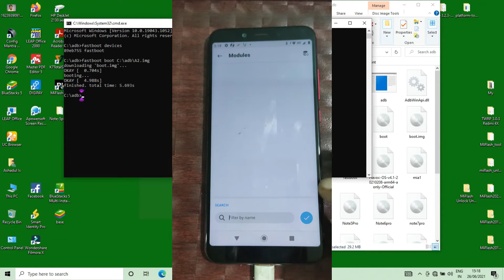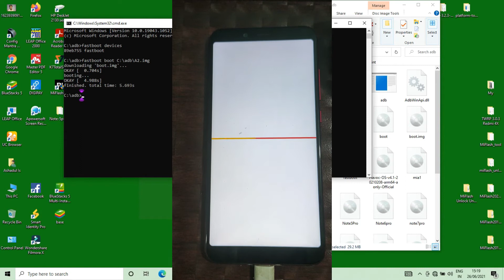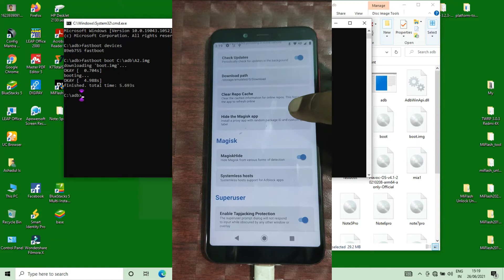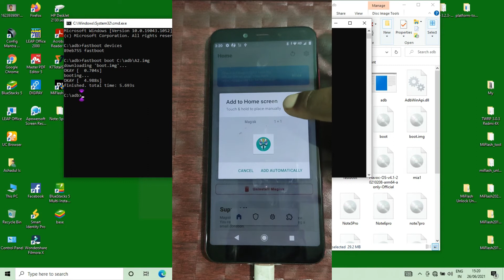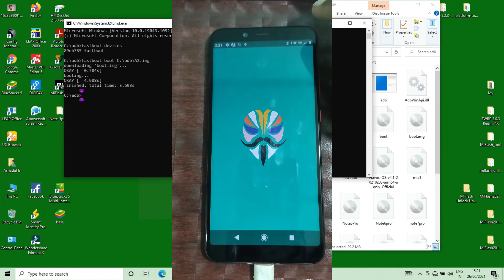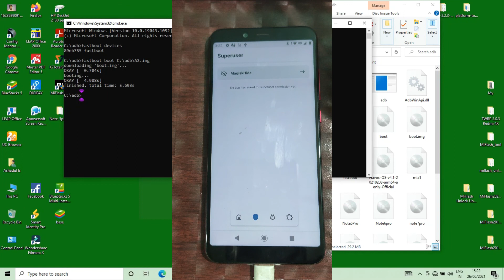Rooted Device Hide Any App | How to Hide Mi a2 app